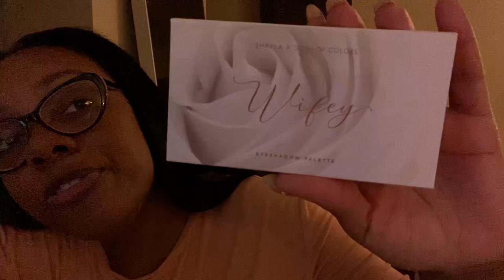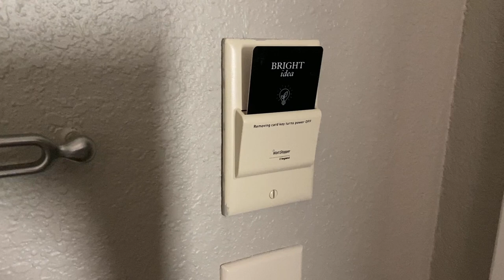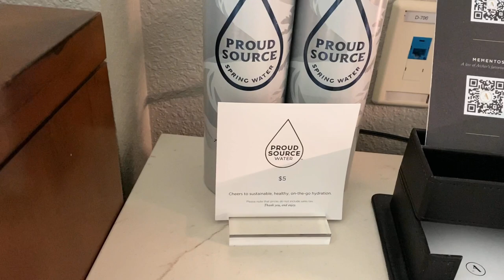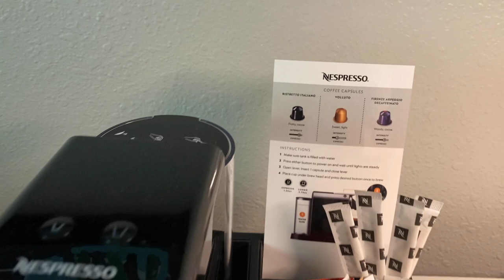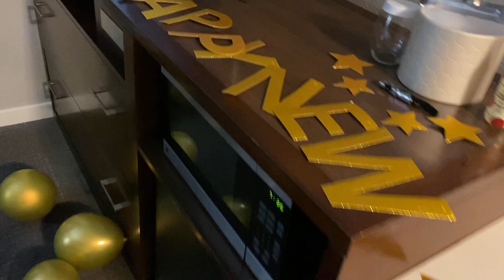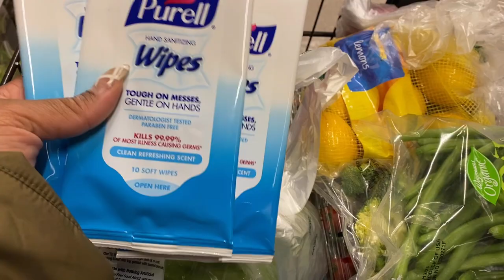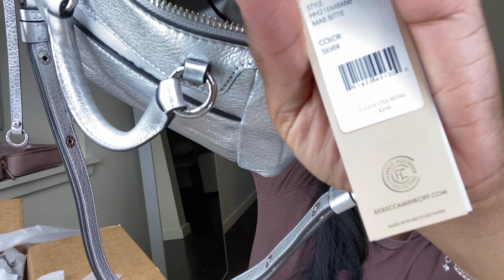Weekend Vlog | New bag, DC restaurants, scary mall trip, smokey eye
Weekend Vlog. Hope you enjoy!

XOXOXO

- Dr. Sha-Phawn

Kayali scent